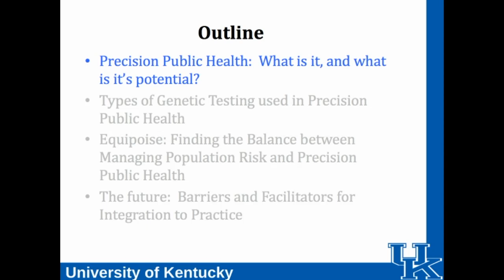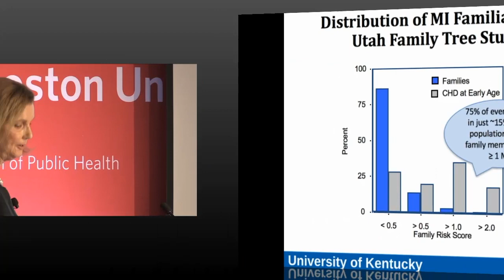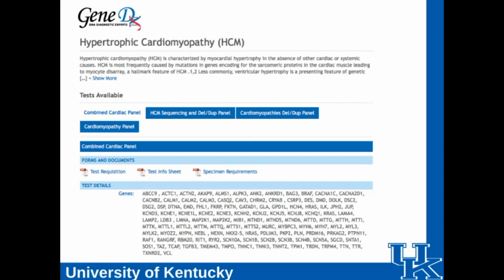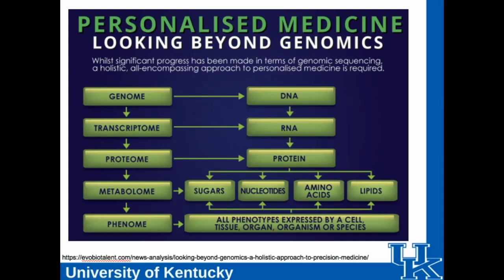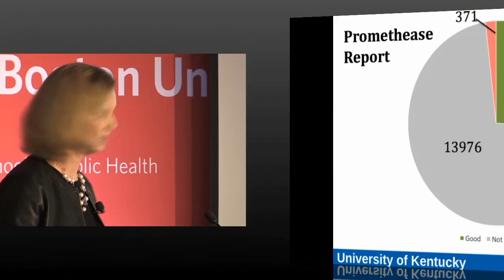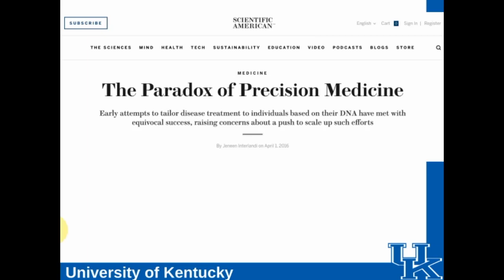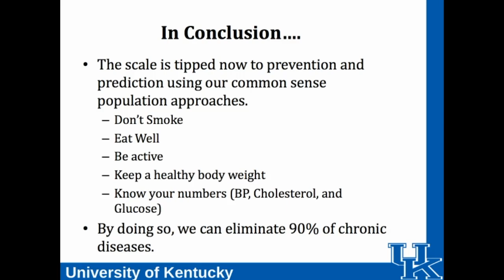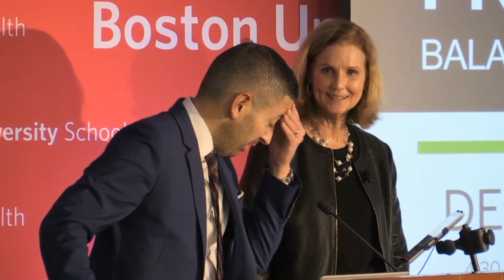Precision Public Health: Balancing Scientific Investment and Prevention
Precision public health assumes that individuals vary in their genetic makeup and the response to their environment and their diseases differ as a result. Donna Arnett will summarize the rapid advancements in genomics over the past two decades and the impact of those advancements on disease prediction and treatment. She will argue that while precision public health has merit, public health researchers and providers must seek equipoise in balancing proven health promotion activities and scientific advancement to address the common diseases in the US.